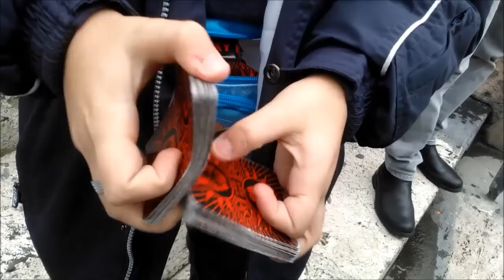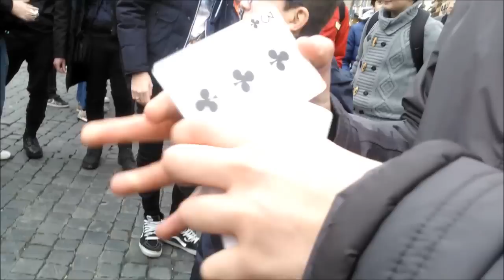Raduno Magico a Roma con Jack Nobile!- TheMagicGeneration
salve a tutti ragazzi, qui è TMG che vi parla, oggi per voi il videro del fantastico raduno avvenuto il 2 Marzo 2014.
Eravamo tantissimi e ci siamo divertiti un mondo!
Link Utili (UTILISSIMI!!!):